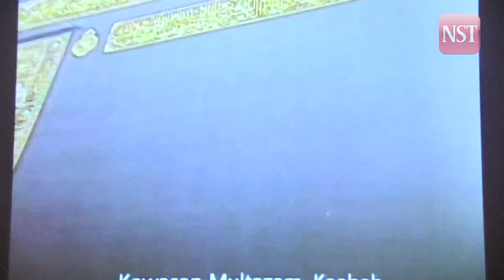Saiful Bukhari Azlan on his "Sumpah Laknat"